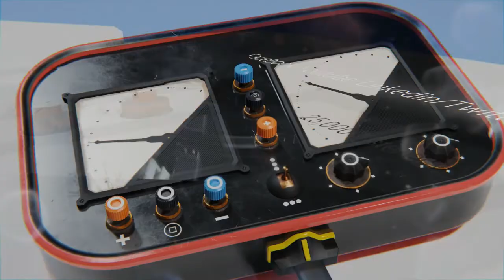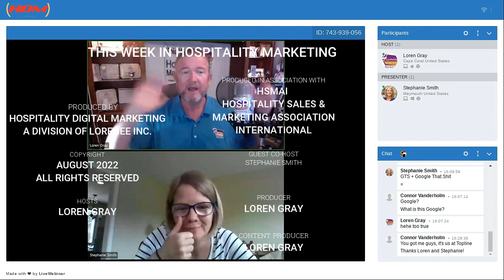This Week In Hospitality Marketing Show 365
Host -- Stephanie Smith

Topic -- "Revenue Management Innovations with Cogwheel Marketing"